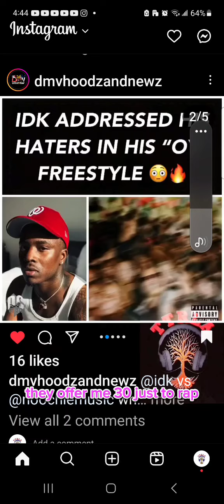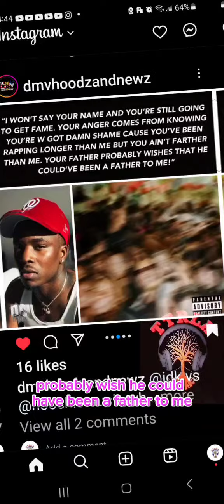IDK - OY ( NOOCHIE DISS) ROUND 2 😩🔥🔥🗣BELT 2 AHHZ 😂🤷🏾‍♂️🤦🏾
DMV RAP OFF ... AT THE END OF THE DAY ITS NOT ABOUT NETHING OTHER THAN BOTH OF THESE GENTLEMEN BEING GREAT BUT AS A ARTIST WHEN U JUMP OUT THEIR LYRICALLY U BEDDA B ABLE TO PUT BELT TO AHHZ

IDK - OY ( NOOCHIE DISS ) ROUND 2 🫶🏾🔥🔥🔥🔥🎶😂 🗣 FIGHHHHTTT